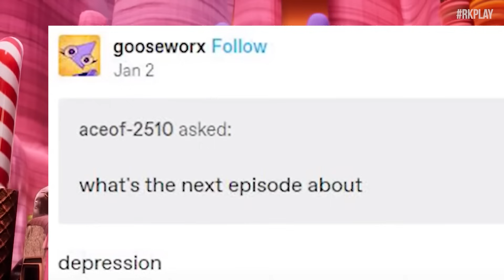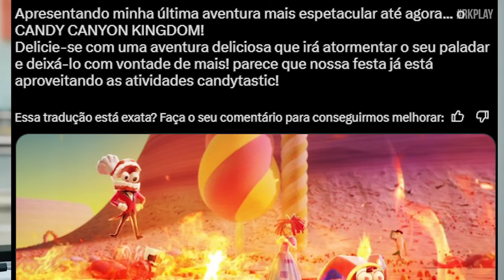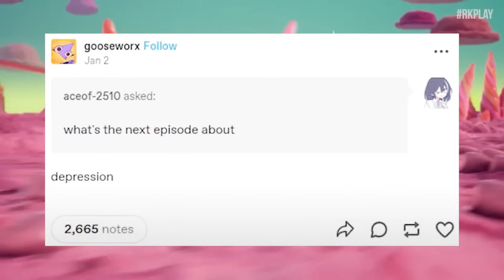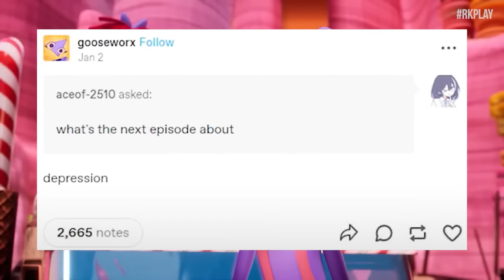Muitos VAZAMENTOS e SPOILERS do Episódio 2 Circo Digital | The Amazing Digital Circus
Primeiro, vamos entender o que está rolando. A Glitch Productions, a produtora do Circo Digital, tem compartilhado alguns spoilers e imagens intrigantes após o lançamento do trailer com novas informações. Acompanhem comigo:

O Reino Doce em Chamas: Uma imagem viralizada mostra o Reino Doce em chamas, com o cozinheiro Kain no centro. Parece que teremos uma aventura emocionante e perigosa pela frente, com a turma do circo enfrentando desafios inesperados.
Aventuras Pré-Reino Doce: Outras imagens revelam momentos antes de chegarem ao Reino Doce, como uma cena na roda gigante. Parece que a jornada será cheia de reviravoltas e surpresas, com o destino de cada personagem em jogo.
Jack e Zubo: Jack encara Zubo em uma cena que promete tensão e conflito. Será que teremos confrontos épicos entre esses dois personagens?
O Tema da Depressão: A criadora do Circo Digital confirmou que o tema principal do próximo episódio será a depressão. É irônico explorar esse tema em um ambiente tão colorido e alegre como o Reino Doce, mas isso promete adicionar profundidade e complexidade à história.
Desenvolvimento do Jack: Jack parece ser o centro das atenções neste novo episódio, com sua jornada emocional e possível traição em destaque. Será interessante ver como ele se desenvolverá e como suas ações afetarão o destino do circo.
Esses spoilers e rumores nos deixam ansiosos pelo próximo episódio do Circo Digital. Enquanto aguardamos seu lançamento, podemos especular e teorizar sobre o que está por vir. Uma coisa é certa: o Circo Digital está prestes a enfrentar desafios épicos e revelações surpreendentes!